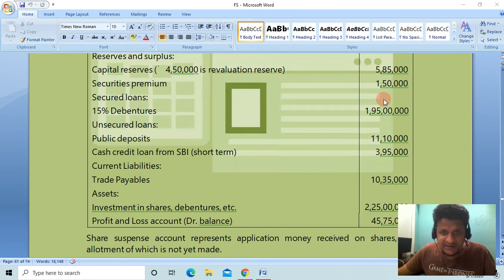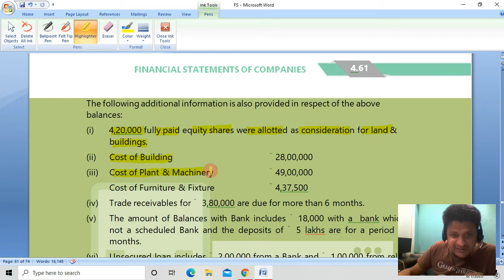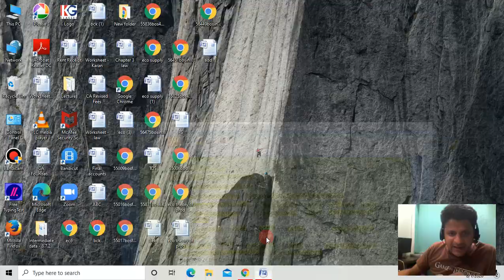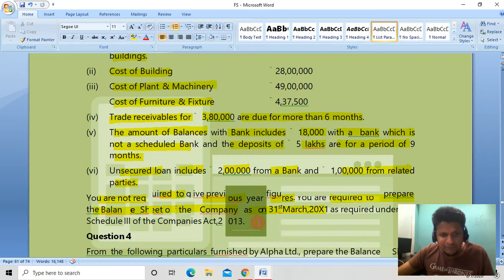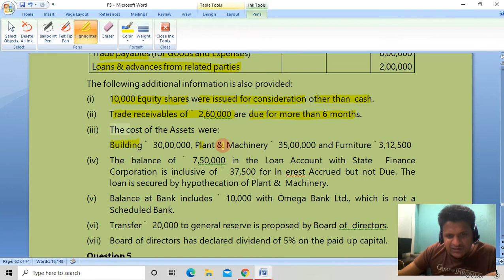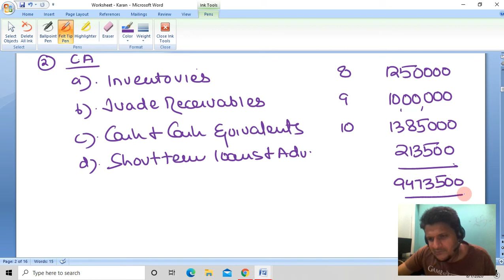Preparation of Financial Statements: Lecture 5 (CA INTERMEDIATE)